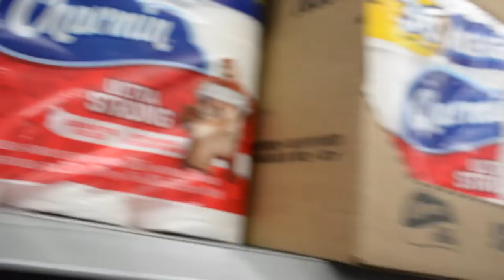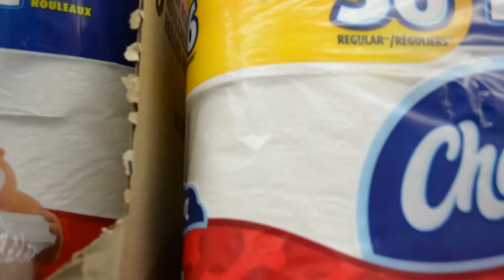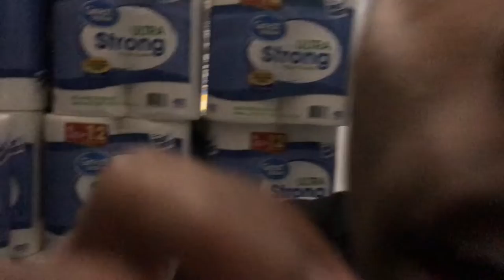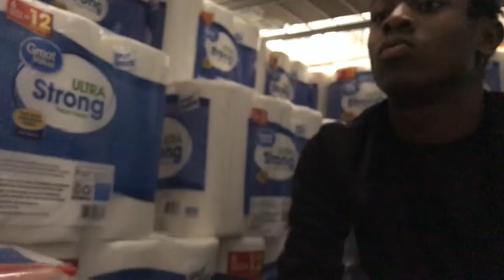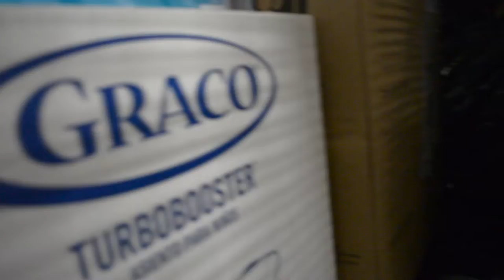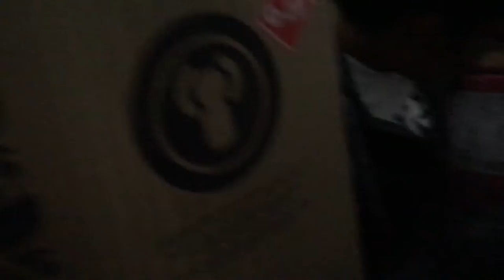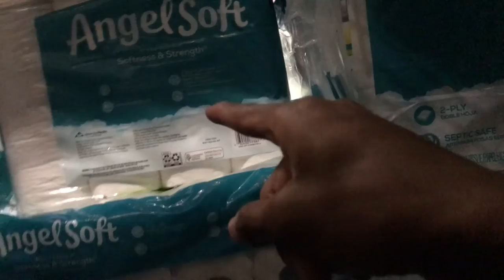24 HOUR OVERNIGHT FORT CHALLENGE! (ON BLACK FRIDAY!!!)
AYEE! ROSEEGANG SAY ROSEEGANG! Turn Notifications On So You Never Miss A Video🤟🏾!

 Its Noting But Positivity On My Channel

“Oh yea I make the best Food out here Son!”

S N A P C H A T 🤙🏾@babybrosee